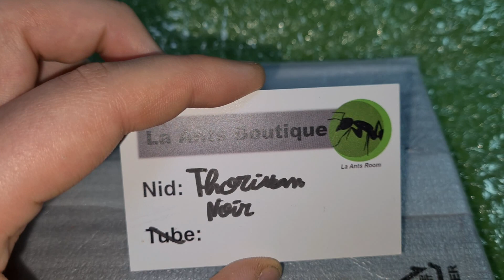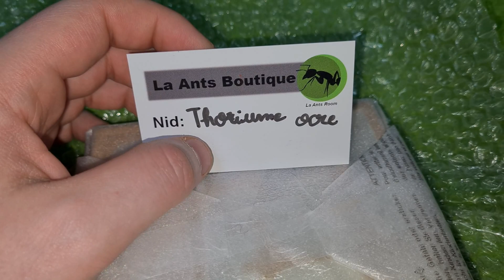UNBOXING - Fourmilières artificielles et fourmis , La Ants Room me régale !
La chaine de la Ants Room : DIRECTION LES 200 L'équipe

Je compte sur vous pour lui envoyer un maximum de force ,il m'offre différentes choses, fourmis ,nids etc. et par conséquent vous offre du contenu :)

✔️Dans cette description✔️ Vous trouverez divers liens, comme mon discord ou vous êtes les bienvenus ❗ et mes divers réseaux. Merci de prendre le temps de liker partager et commenter cette vidéo , ça m'aide énormément !

00:00 - Intro
00:14 - UNBOXING - LES NIDS
02:33  - Aire de chasse et bonus !
03:00 - DES FOURMIS Oo
03:26 - Crematogaster biroi
05:33 - Camponotus irritans
06:25 - La chaine de la Ants room
06:45 - Outro